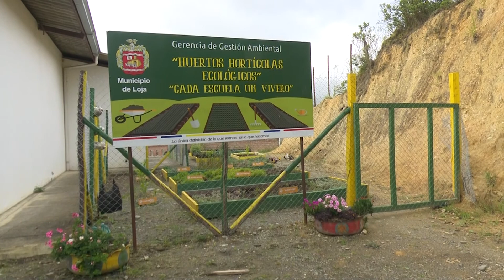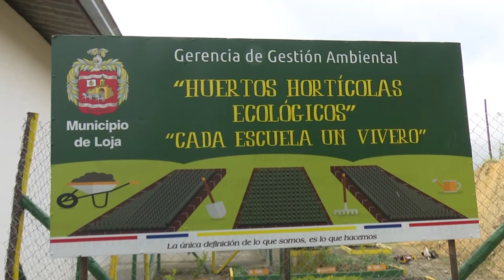Concurso cada escuela un vivero “Escuela Municipal Samana”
Con motivo de conmemorarse el 5 de junio el día del medio ambiente, la Gerencia de Gestión Ambiental del Municipio de Loja llevó a cabo el concurso de huertos escolares que participaron las 9 escuelas Municipales.